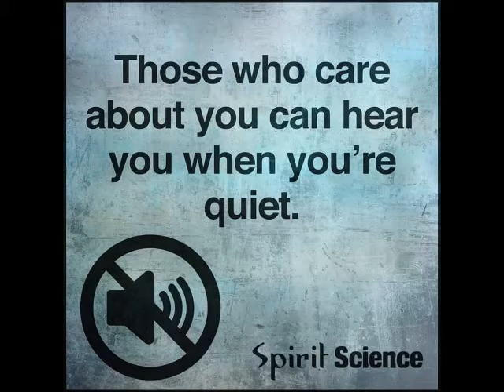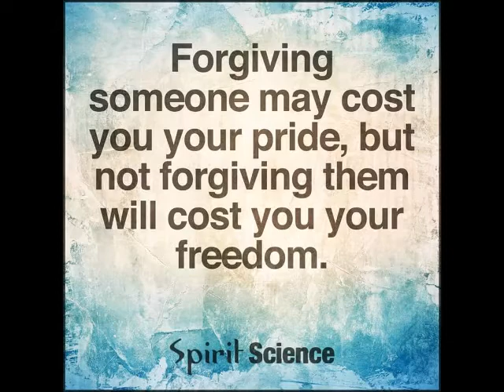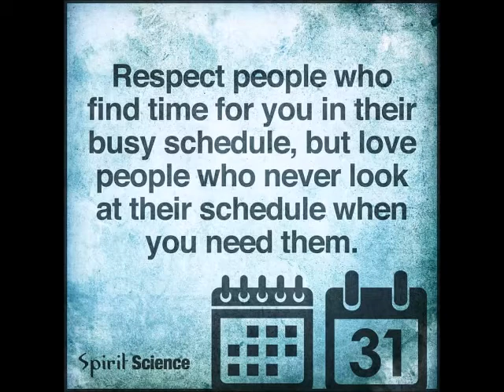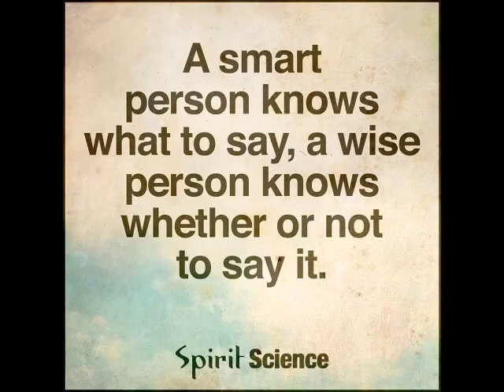Thanimayilae Inimai veenai instrumental version